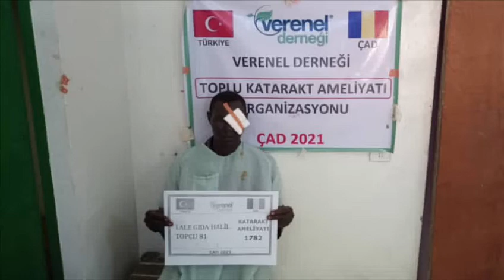1782 LALE GIDA HALİL TOPÇU 81 KATARAKT AMELİYATI